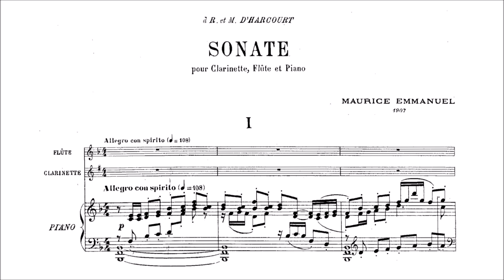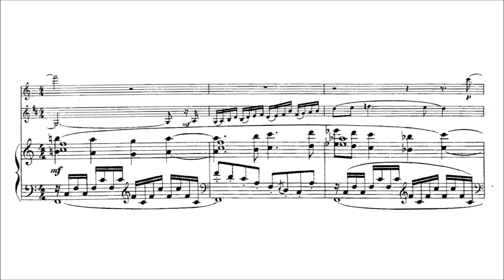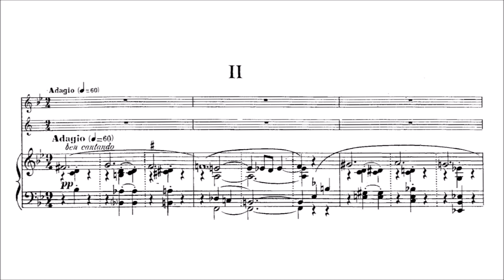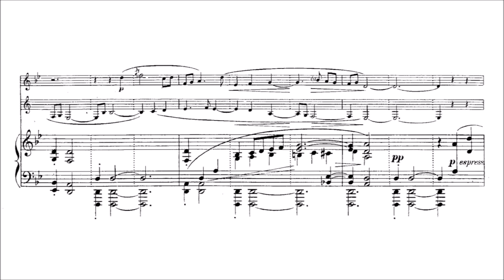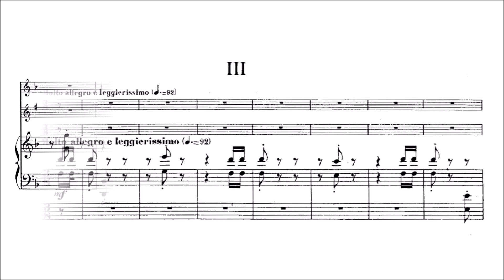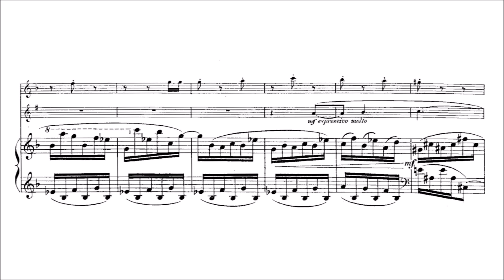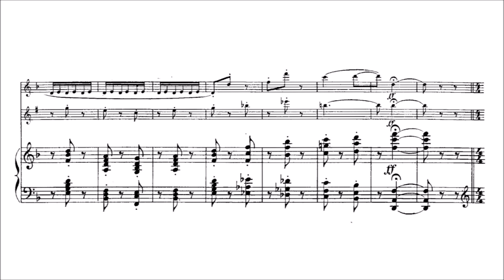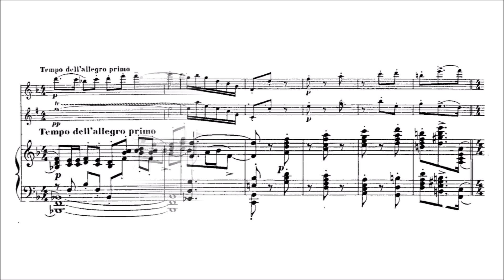Maurice Emmanuel – Sonata for Clarinet, Flute and Piano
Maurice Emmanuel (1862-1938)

Sonata for Clarinet, Flute and Piano, Op.11 (1907)

I. Allegro con spirito [00:00]
II. Adagio [04:11]
III. Molto allegro e leggierissimo [08:26]